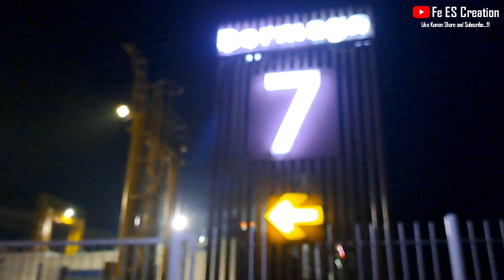LOH KOK SEPI⁉️ Semua dermaga nyaris kosong,, bisa buat main bola,, Prayogo nyobain kapal Eksekutif,,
Bakauheni 30 Desember 2022